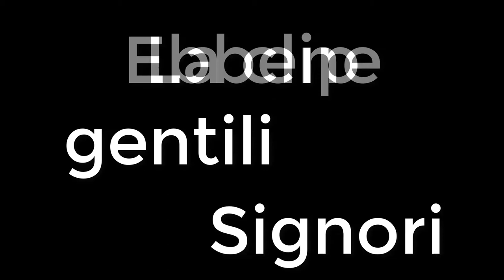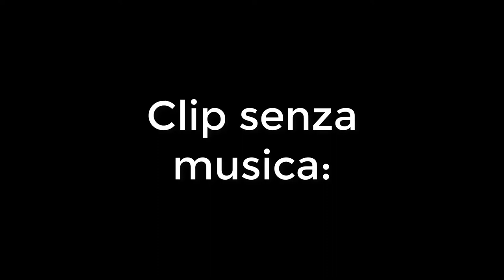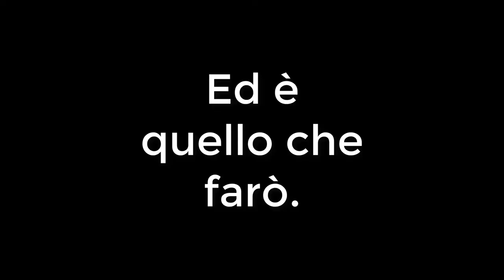The Best Clip | BedWars w/Elvis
hey hey grazie elvis o ElvisCreeper per la clip bedwars :D, sono piuttosto contento del risultato anche se è breve è piuttosto carina... certo posso fare di meglio xd, ma oggi avevo un idea... quella.

Ronny
RonnyRun
Ronnyrunyt
BedWars
bedwars
bed
wars
bedwar
Bedwar
Minecraft
Elvis
Creeper
Elviscreeper
clip
Clip
minecraft